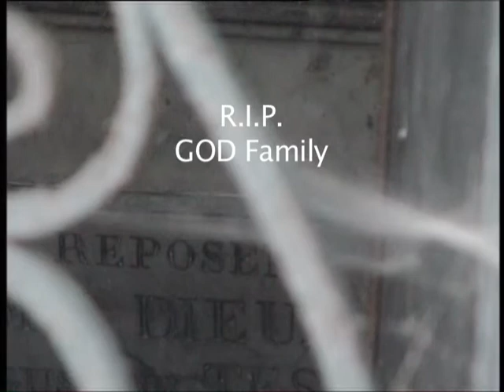DUST, 5 mn, scientific film, Henri Herré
A scientific film about "DUST" that touches on the fields of physics, chemistry, meteorology, evolution, etc. and finally ends up on the feather duster, and god (English version of "POUSSIERES"